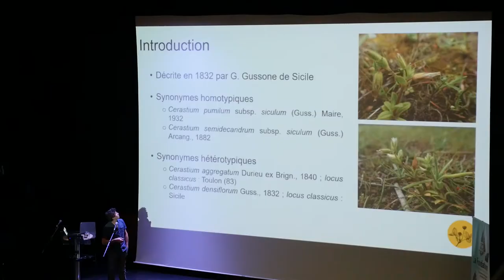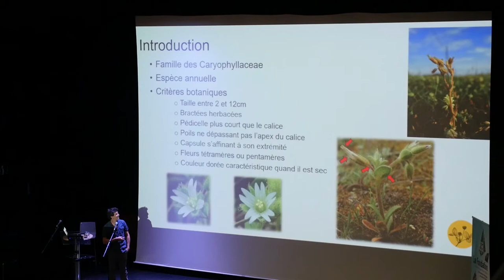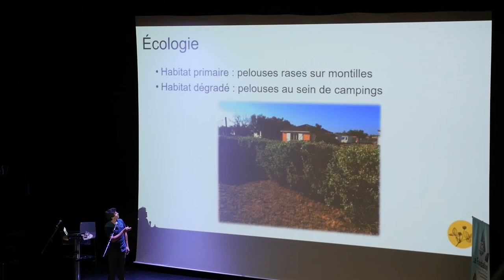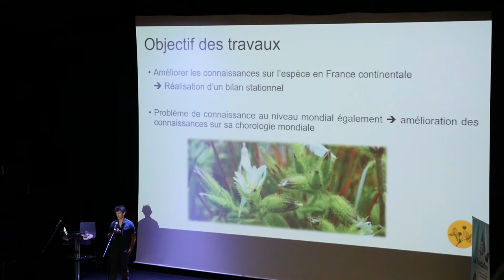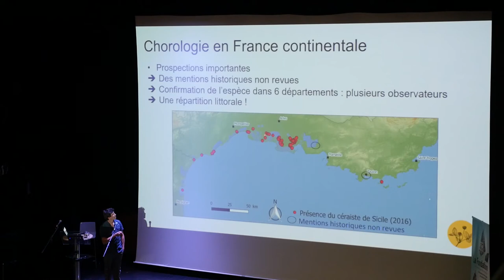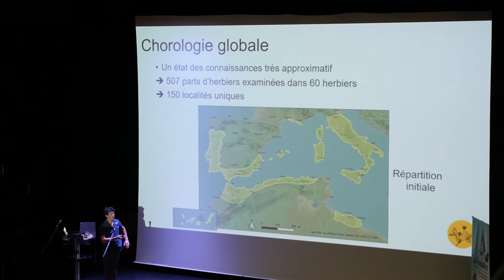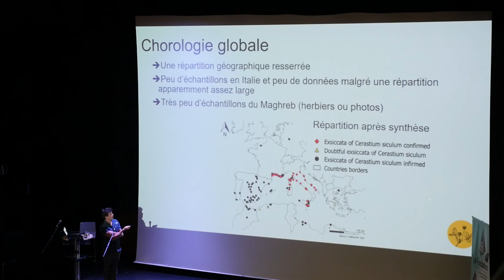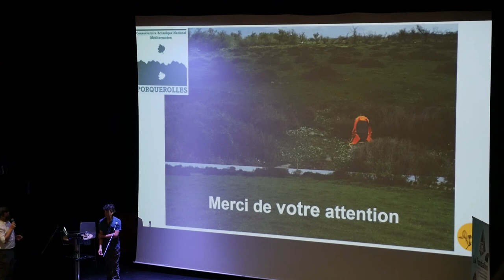Convergences botaniques 2020 - 8. Les travaux du CBNMED sur Cerastium siculum (Mathias Pires)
Présentation par Mathias Pires des travaux réalisés par les équipes du conservatoire botanique national méditerranéen de Porquerolles sur l'espèce discrète Cerastium siculum Guss.